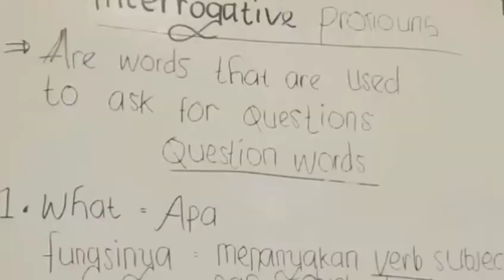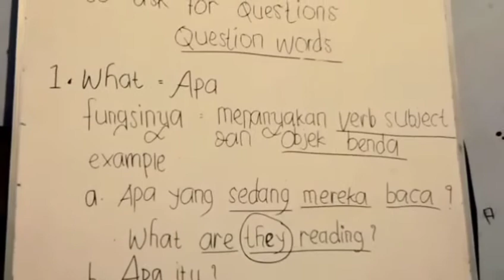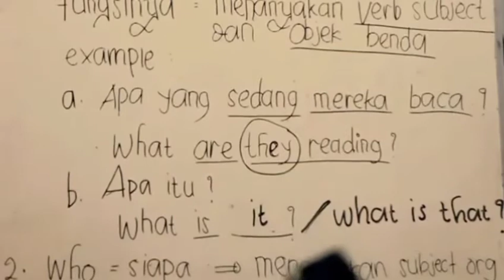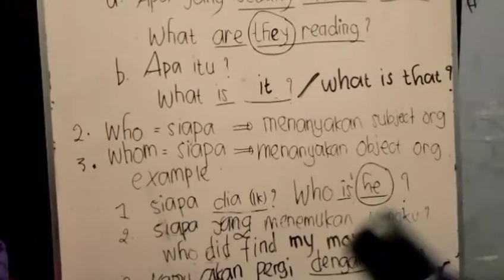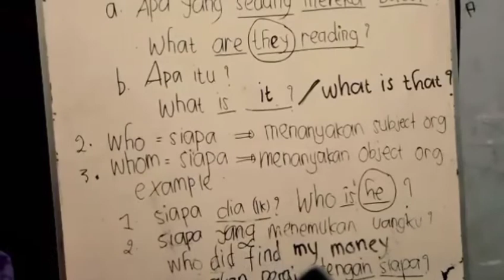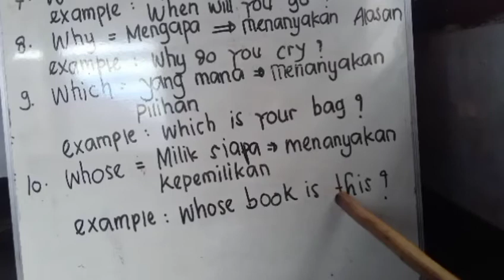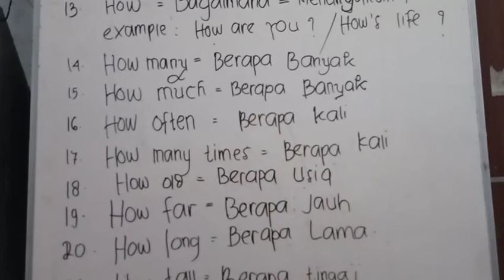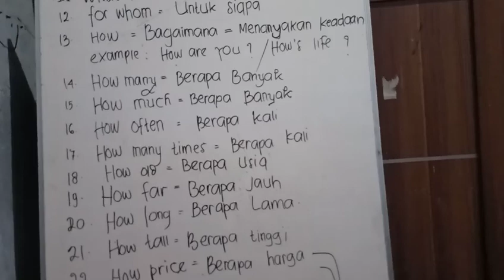KURSUS BAHASA INGGRIS LOMBOK (PART 5) INTERROGATIVE PRONOUNS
Tempat kursus bahasa Inggris yang cocok untuk pemula karena dimulai dari dasar nya